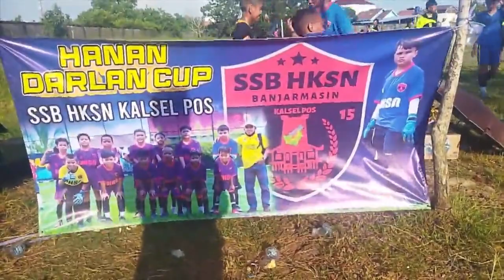Hanan Darlan Cup SSB HKSN Kalselpos jadi ajang Persiapan mental sebelum berlaga di Danrem Cup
Banjarmasin, Kalselpos.com - SSB HKSN Kalselpos adakan pertandingan Fun Game antar para pemainnya dalam rangka memperingati hari ulang tahun salah satu pemain. Rabu (15/05/2024) sore.

Pertandingan, Fun Game yang dipimpin langsung oleh pelatih SSB HKSN Kalselpos Manan mengatakan, selain merayakan  hari kelahiran salah satu anak asuhnya. Hal ini juga menurutnya sekaligus melatih mental pemain dalam menghadapi event-event besar kedepannya.

"Pertandingan ini dalam rangka merayakan ulang tahun salah satu pemain SSB HKSN Kalselpos yakni Hanan Darlan yang berposisi sebagai penjaga kiper. Selain itu pula Fun Game ini juga bagus untuk melatih mental  anak-anak apabila berlaga dalam event-event yang nantinya diselenggarakan di kota Banjarmasin. Salah satunya Danrem Cup nanti," ucapnya.

Dalam pelaksanaannya, coach manan mengatakan terbagi 4 club dengan 7 pemain yang semua dari SSB HKSN Kalselpos.

"Jadi langsung kita lakukan langsung  perebutan juara satu dua tiga  dan empat. Serta diberikan nantinya hadiah kepada 4 club tersebut agar saat bermain serius dalam berlaga, " tambah manan.

Jadi dalam satu atau dua bulan kita gelar pertandingan seperti ini agar anak-anak tidak jenuh dalam berlatih, tujuannya selain mengasah skill bermain mereka juga menyiapkan mental sebelum berlaga di event besar.

Sementara itu, Hanan Darlan salah satu pemain SSB HKSN Kalselpos mengungkapkan, agar kepada para pemain jaga mudah puas dalam hasil yang telah diperoleh dalam laga hari ini.

"Kepada teman-teman ayo kita terus semangat dan serius dalam berlatih agar bisa menorehkan hasil yang memuaskan dan menggapai cita-cita untuk menjadi pemain bola yang bisa berlaga di kancah Nasional maupun Internasional, " ujar Hanan Darlan.

Selain itu,  pada event pertandingan Danrem Cup yang akan dimulai dekat ini, agar bisa memberikan hasil yang terbaik mengingat SSB HKSN Kalselpos sudah pernah menjuarai Walikota Cup Umur 12 di posisi ketiga.

"Walikota Cup kemarin kami juara tiga. event Laros Cup di Banjarbaru tim menempati posisi kedua semoga pada Danrem Cup ini bisa meraih juara pertama, " tutupnya.

Penulis : Hafidz
Editor : Wandi
Teks Foto : Suasana Pertandingan Hanan Darlan cup SSB HKSN Kalselpos.(ist)